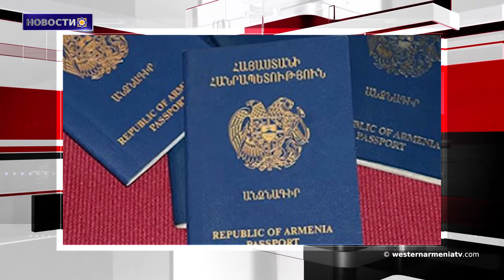Новости 2019-02-19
1. Президентский совет Республики Западная  Армения   Приглашение
2. Граждане Армении могут путешествовать в 59 стран без виз
3. Потери территории советской Армении и государственность Армении
4. Президент Асад отвергает турецкое вмешательство в Сирии
5. Верховный суд Швейцарии отклонил жалобу против установки памятника  Жертвам геноцида против армян
6. В Гадруте будет организован международный третий симпозиум "Цвета дизаки"
7. Сегодня день рождения великого армянского поэта Ованеса Туманяна